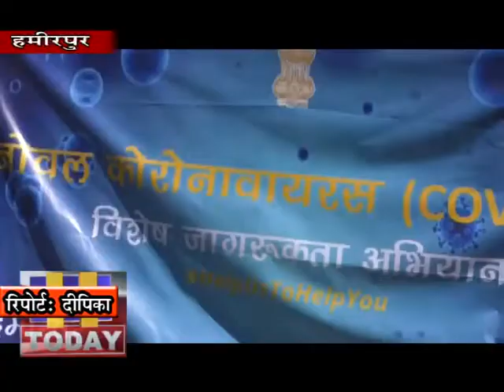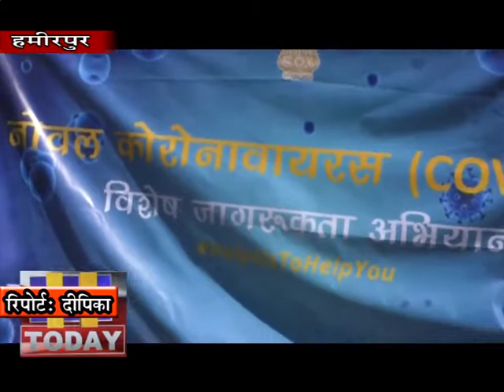19 MARCH N 2 कोरोना वायरस से बचने के लिए मोबाइल बैन के जरिए बचाव के लिए पोस्टर बांटे जा रहे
सूचना प्रसारण मंत्रालय भारत सरकार के द्वारा कोरोना वायरस के बारे में जागरूक करने के लिए सार्वजनिक स्थानों में जाकर जागरूक किया रहा है। कोरोना वायरस के बचाव के लिए मोबाइल बैन केमाध्यम सेजगह जगह जाकर लोगों को वायरस से बचाव के लिए टिप्स दिए जा रहे है ताकि कोरोना वायरस से बचा जा सके। हमीरपुर बाजार में भी कोरोना वायरस से बचने के लिए मोबाइल बैन के जरिए अनाउसमेंट करके और बचाव के लिए पोस्टर बांटे जा रहे है। इस तरह सरकार के द्वारा वायरस के बचाव के लिए छेडी मुहिम को लेकर  लोगों द्वरा भी खुशी जाहिर की जा रही है।